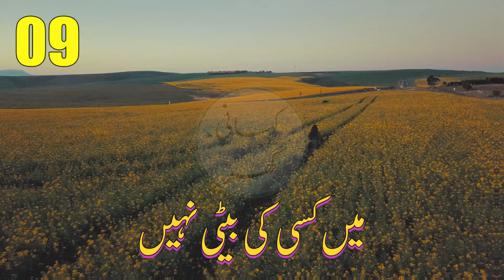Mai kisi ki beti nahi (میں کسی کی بیٹی نہیں) - Urdu/Hindi story by Inayat-ullah - Part 09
Mai kisi ki beti nahi (میں کسی کی بیٹی نہیں)
Urdu/Hindi story by Inayat-ullah

You will find Urdu/Hindi story narration by Shakeel Ahmed Siddiqi